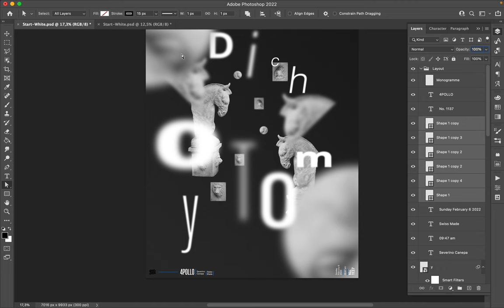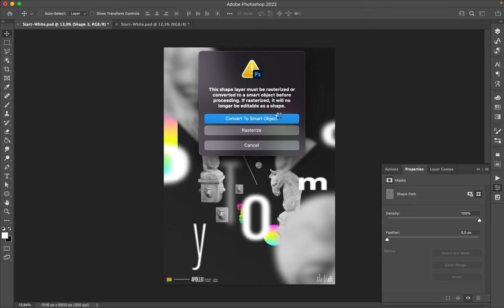Poster Speed Art 1137 Dichotomy 2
Your eyes are driven by the focal point.